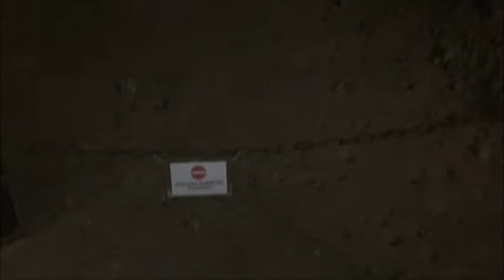Two Elka organs, a Yamaha SY-1, and an old limestone mine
Somehow I just felt that this piece of music, that I put together myself, was a good match for these pictures from my summer holiday.
Due to the Covid19 pandemic the Danish government wanted as many people as possible to stay in Denmark during summer holiday. One of the things they did was to lower the admission fee for many Danish museums. So summer 2020 was a time where I visited many museums.
One of those were Thingbæk limestone mine - an underground mine that hasn't been operating since the 1930s. It was converted to an art gallery and this is the place where I recorded this video.
The music is played on Elka X-30 and EP-8 organs and Yamaha SY-1 synthesizer. The echo and phasing is done with a BOSS MV-50.